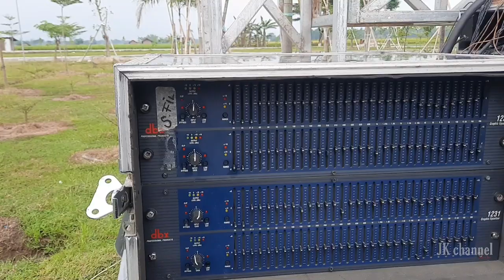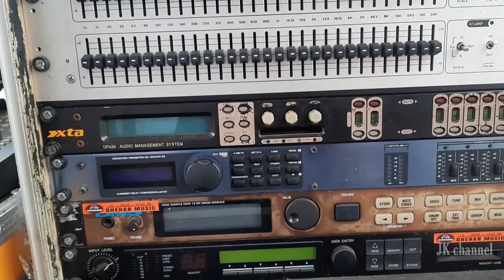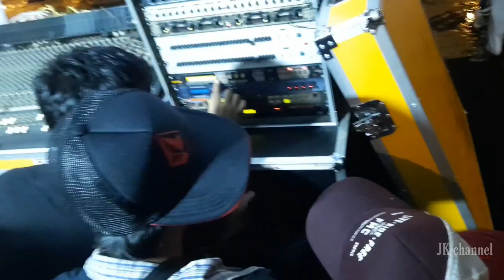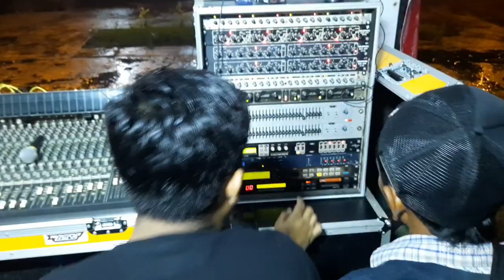loading dhehan audio minimalis live lapangan